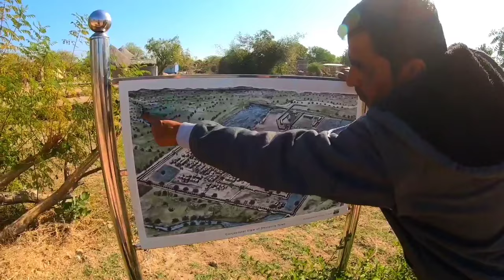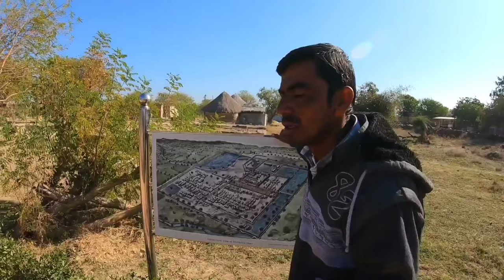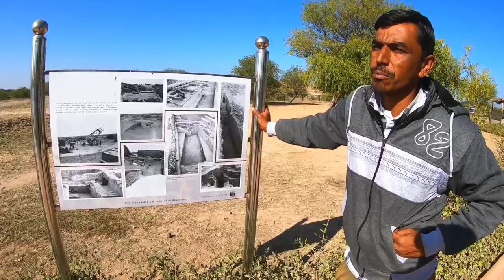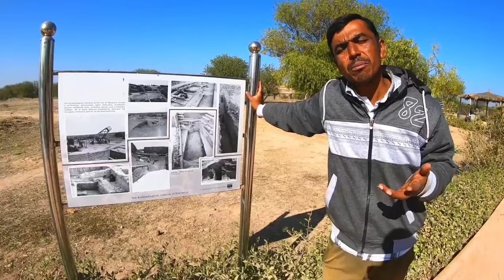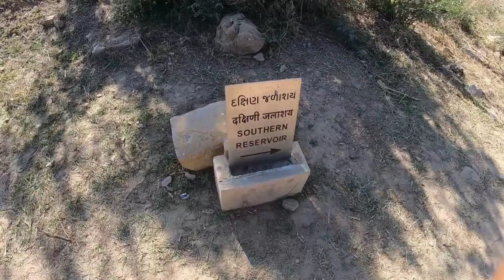Dholavira: Discovering the ancient city through the lens of a telescope.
Hello All,
   In this video I am sharing unexplored details of 5000 years old city, Dholavira in Rann Of Kutch., Gujrat state

Dholavira (Gujarati: ધોળાવીરા) is an archaeological site at Khadirbet in Bhachau Taluka of Kutch District, in the state of Gujarat in western India, which has taken its name from a modern-day village 1 kilometre (0.62 mi) south of it. This village is 165 km (103 mi) from Radhanpur. Also known locally as Kotada timba, the site contains ruins of a city of the ancient Indus Valley civilization.Earthquakes have repeatedly affected Dholavira, including a particularly severe one around 2600 BC.

Dholavira's location is on the Tropic of Cancer. It is one of the five largest Harappan sites and the most prominent of archaeological sites in India belonging to the Indus Valley Civilization. It is located on Khadir bet island in the Kutch Desert Wildlife Sanctuary in the Great Rann of Kutch. The 47 ha (120 acres) quadrangular city lay between two seasonal streams, the Mansar in the north and Manhar in the south.[5] The site was thought to be occupied from c.2650 BCE, declining slowly after about 2100 BCE, and to have been briefly abandoned then reoccupied until c.1450 BCE; however, recent research suggests the beginning of occupation around 3500 BCE (pre-Harappan) and continuity until around 1800 BCE (early part of Late Harappan period).

The site was initially discovered by a resident of Dholavira village, Shambhudan Gadhvi, in early 1960s who made efforts to bring government attention to the location.[8][9][10] The site was "officially" discovered in 1967-68 by J. P. Joshi, of the Archaeological Survey of India (ASI), and is the fifth largest of eight major Harappan sites. It has been under excavation since 1990 by the ASI, which opined that "Dholavira has indeed added new dimensions to personality of Indus Valley Civilisation. The other major Harappan sites discovered so far are Harappa, Mohenjo-daro, Ganeriwala, Rakhigarhi, Kalibangan, Rupnagar and Lothal.